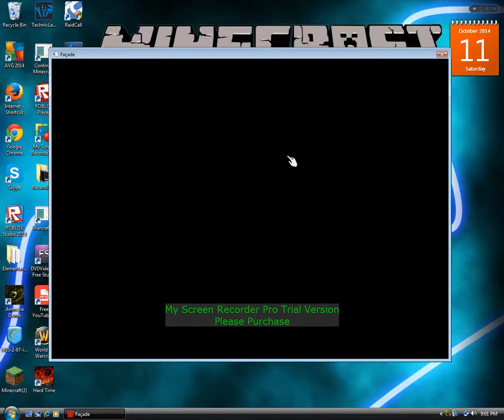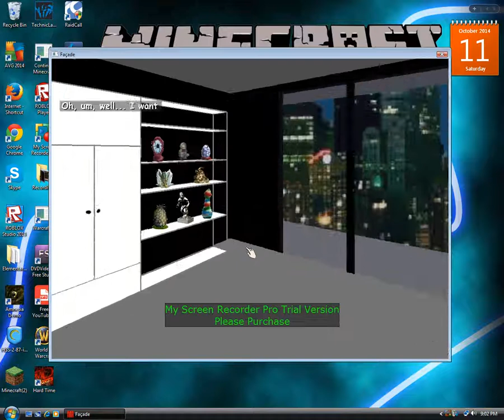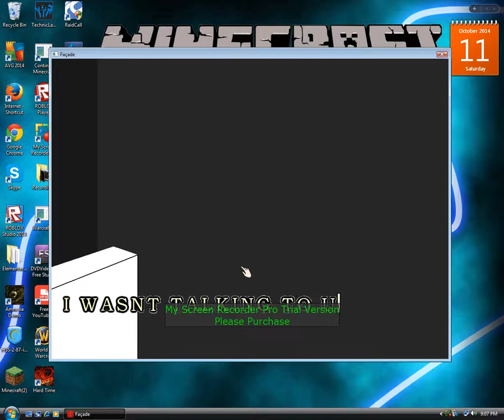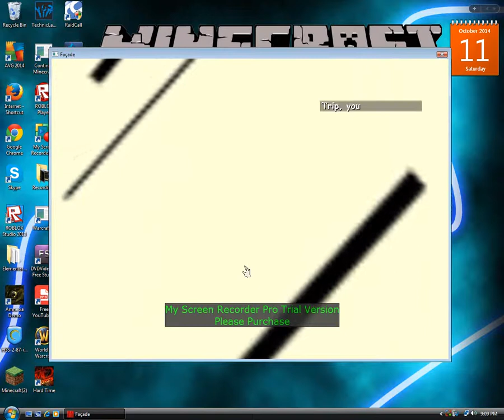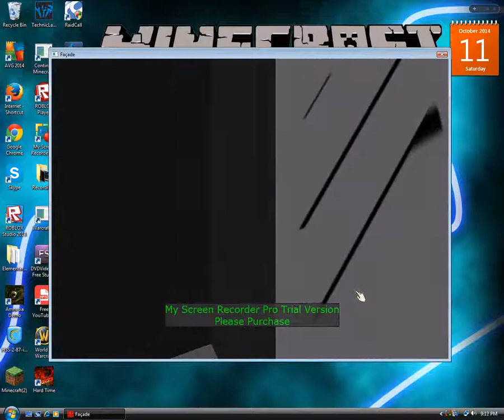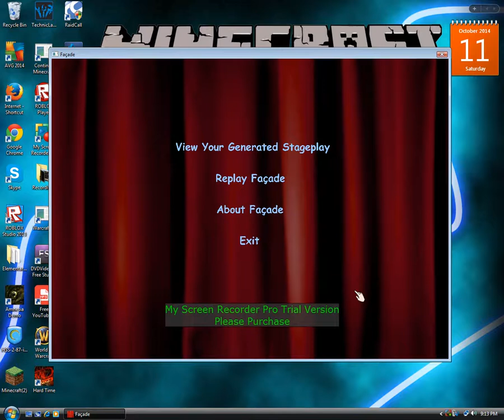Facade #4 w BOTDFlilz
Me and BOTDF lilz play Facade...
we had to end it short so... sry